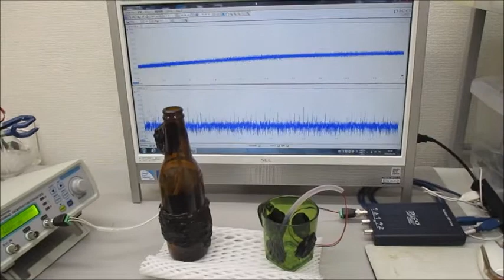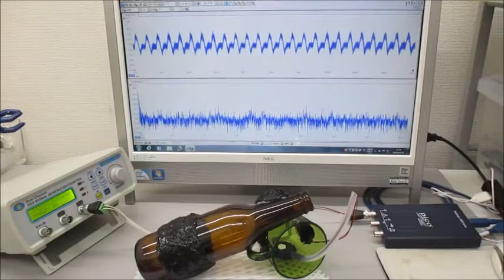オリジナル超音波実験（超音波システム研究所）